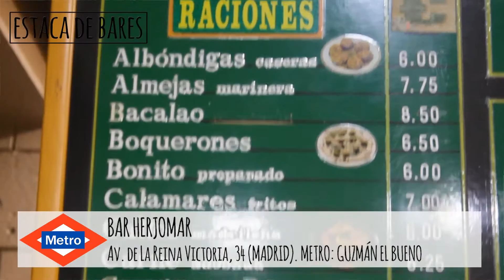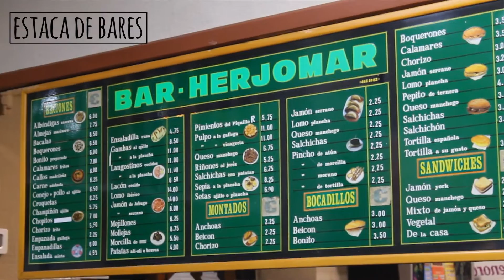BAR HERJOMAR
Estaca de Bares te enseña uno de los puntos de encuentro de los universitarios, Bar Herjomar. Avenida de la Reina Victoria, 34 (Madrid). Metro: Guzmán el Bueno